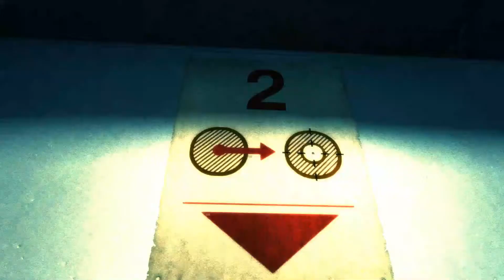Let's Play Cryostasis - Part 12 - Lathe Drill Lathe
Cryostasis is a 2009 game that pushed the boundaries of every video card on the market at the time. Its physics based water and ice are something to behold. Luckily I bought this no Steam when it was available because as of now it is no longer online. Unfortunately it is extremely difficult to get running on modern system.

For those having difficulties running this some nvidia legacy drivers worked for me. Your milage may vary.